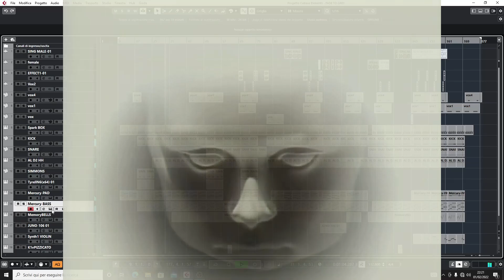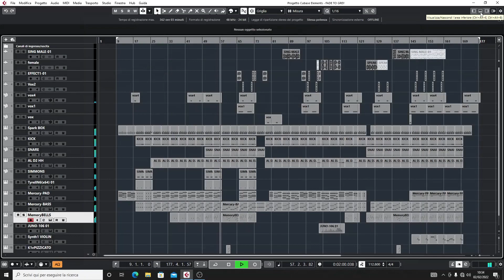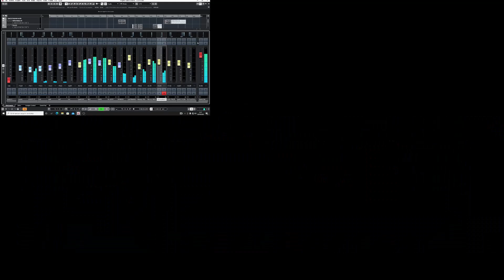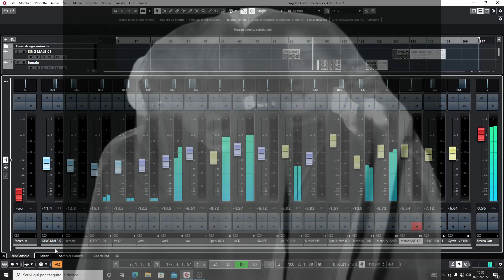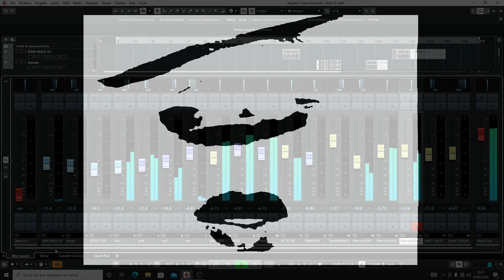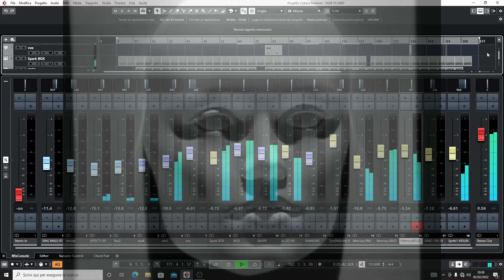Visage - Fade To Grey Synth-Cover (extended)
My version from the extended, used Cubase and Vst
Voices from "acapella" version